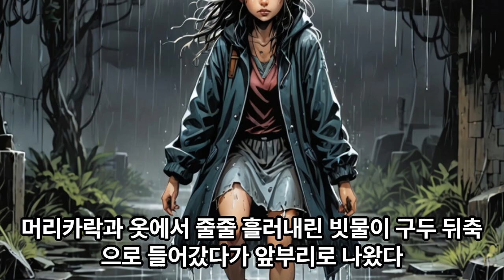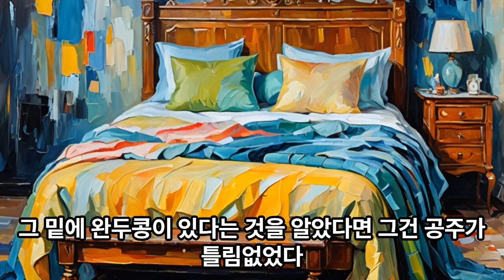안데르센의 완두콩 공주 (Vrew, 다양한 스타일 이미지)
Vrew가 영상을 자동으로 생성해 주었습니다. (GPT-4)
목소리: 손수지

무료 비디오를 껐습니다.

“AI 이미지 스타일” 15개로 일단 영상들을 뽑아냈습니다. 14개 “비디오 스타일”을 각각의 “AI 이미지 스타일”에 배정해서 썼습니다. “비디오 스타일”이 “AI 이미지 스타일”보다 1개 부족해서 “공포 영상 스타일”을 2번 썼습니다. 그 다음에 그것들에서 클립 단위로 선택해서  짜깁기 편집을 했습니다.

Vrew를 이용해서 동영상을 생성하고 짜깁기 편집을 하는 방법을 상세히 알려주는 영상을 조만간 제작해서 올리겠습니다.